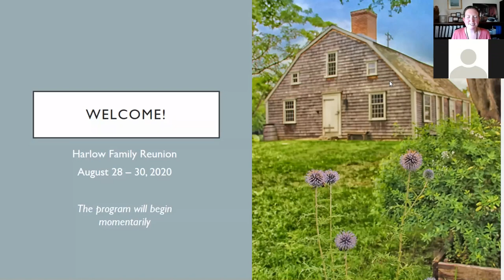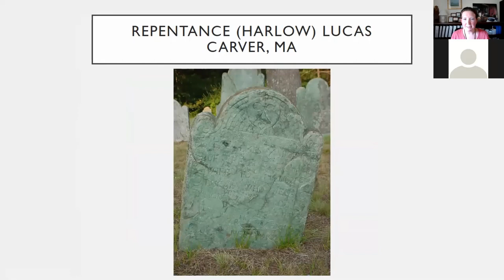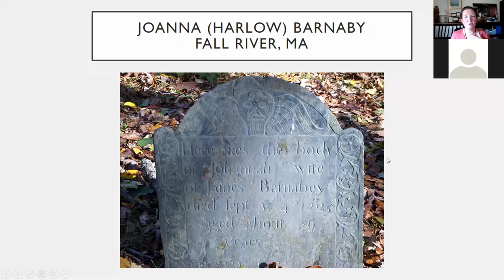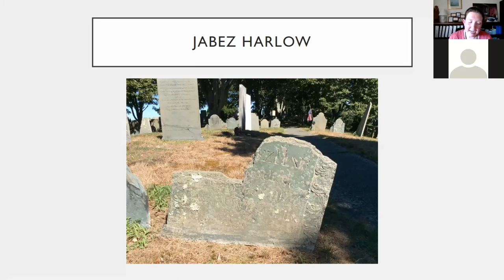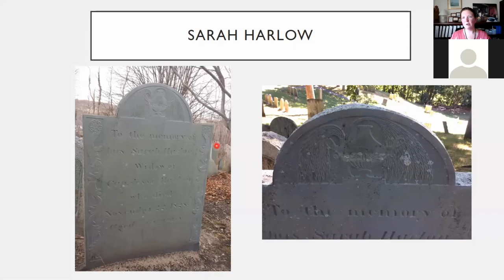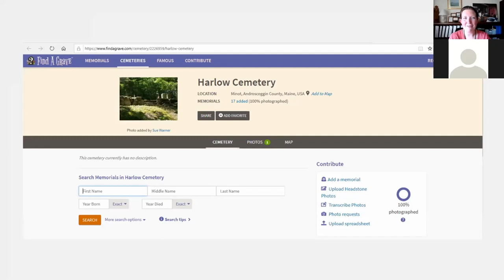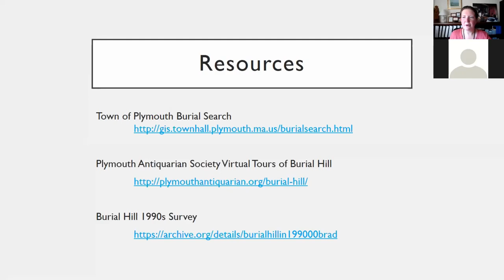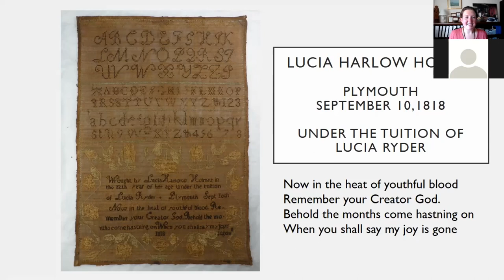Harlow Graves on Burial HIll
Dr. Anne Mason, Executive Director of the Plymouth Antiquarian Society,  leads a virtual tour of Plymouth’s historic burying ground, highlighting the gravestones of Harlow family members.

Recorded August 30, 2020 for the Harlow Family Association virtual reunion.